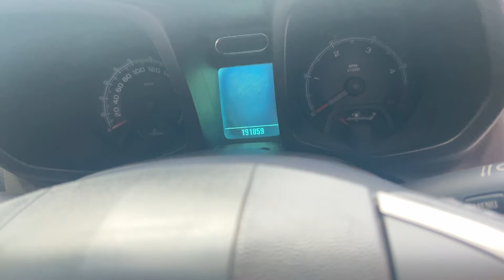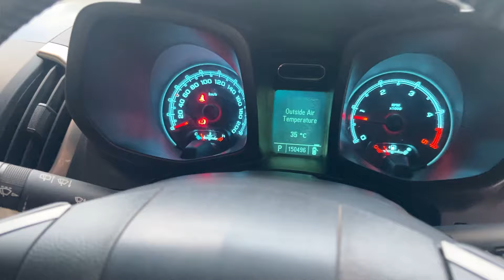สายลุย🔥 ราคาสุดคุ้มค่าประหยัดเป็นล้าน✨ LTZ 4x4 ขายเพียง 359,000 บาท😎👌TD0667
➥••MONGKOLCARCENTER••

ลูกค้าสามารถซื้อได้ทั่วประเทศ เพราะทางร้านเรามีบริการนอกสถานที่ให้ทั่วประเทศ